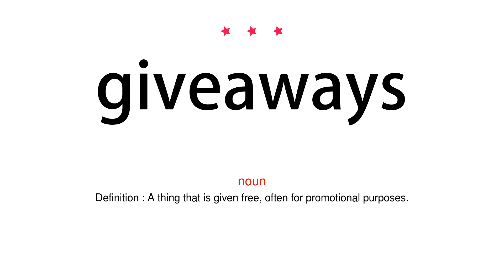How to pronounce giveaways - Vocab Today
The pronunciation of the word giveaways in Amercian accent is demonstrated in this video. If the word is from another language, such as brand name, it will be pronounced in its original language. Based on the word frequency, this is of 3 stars difficulty.

1. (noun)

2. (noun)
Definition : A thing that makes an inadvertent revelation.

3. (adjective)
Definition : Free of charge.

4. (adjective)
Definition : Inadvertently revealing something.